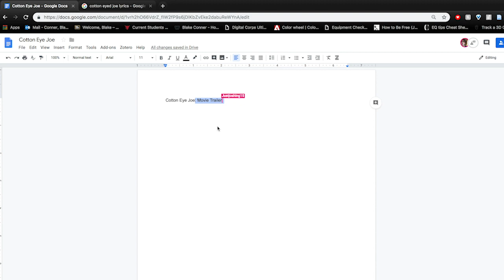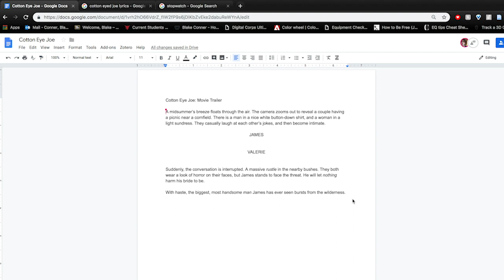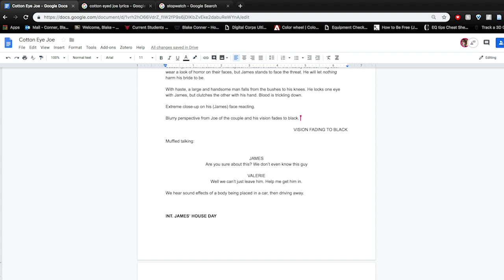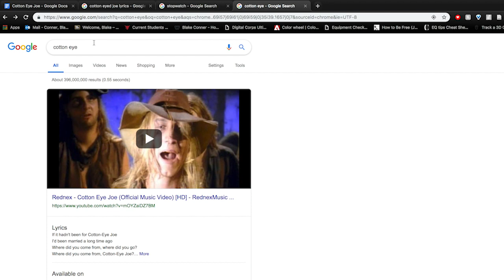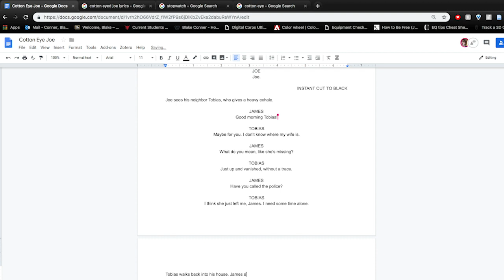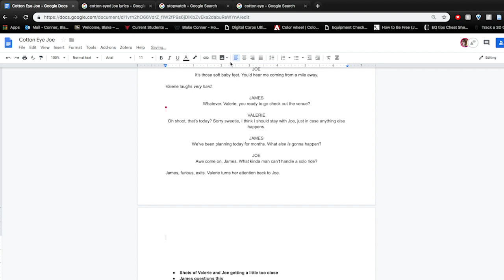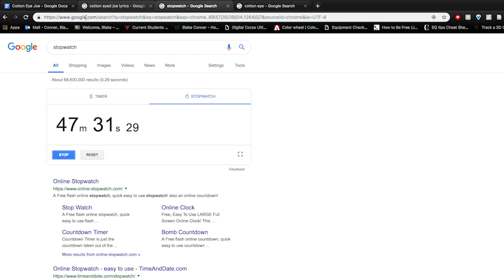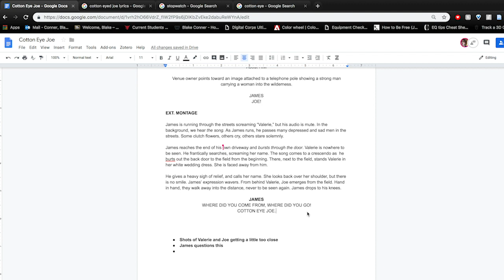Adapting Cotton Eye Joe to Film | Destination Unknown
If it hadn't been for Cotton-Eye Joe
I'd been married a long time ago
Where did you come from, where did you go?
Where did you come from, Cotton-Eye Joe?
He came to town like a midwinter storm
He rode through the fields, so handsome and strong
His eyes was his tools and his smile was his gun
But all he had come for was having some fun
He brought disaster wherever he went
The hearts of the girls was to Hell, broken, sent
They all ran away so nobody would know
And left only men 'cause of Cotton-Eye Joe